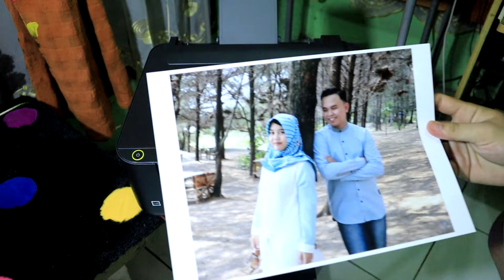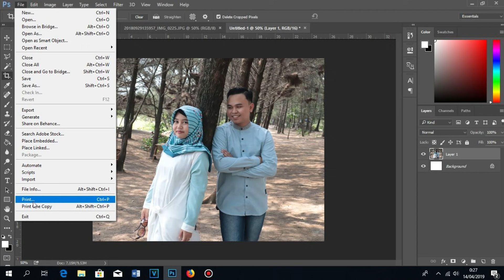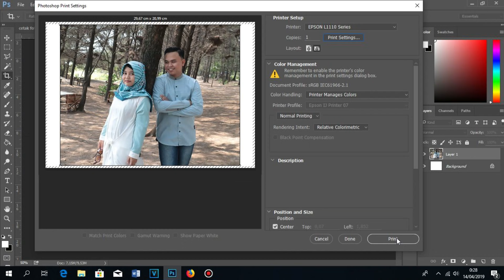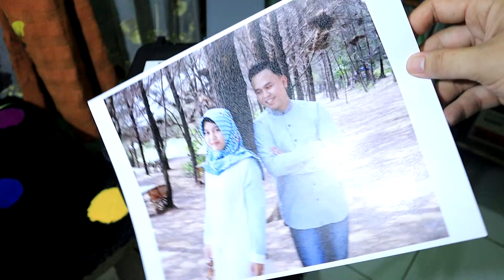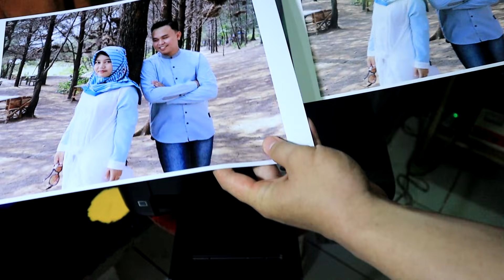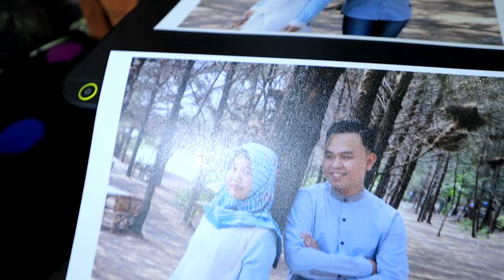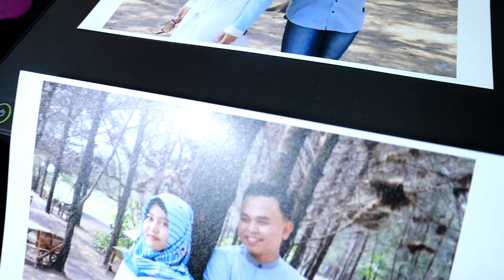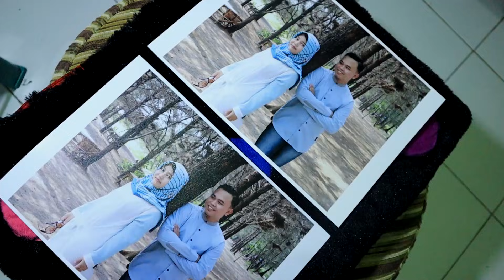USAHA cetak foto Pilih Kertas Glossy atau Silky Photo Paper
Bagi Teman-teman yang berniat membuka usaha cetak foto tentunya harus benar-benar memahami apa-apa saja yang diperlukan untuk mencetak foto agar hasilnya tampak profesional, pada video ini saya membahas tentang kertas glossy dan silky, yang mana ya yang cocok untuk cetak foto dengan hasil terbaik, bagi teman-teman yang memiliki ide jenis kertas mana yang paling cocok boleh berkomentar ya untuk berbagi kepada kita semua, jangan lupa SUBSCRIBE untuk terus mendukung kami dalam mengembangkan channel ini, boleh di like dan di bagikan juga ya :)
Semoga Bermanfaat :)